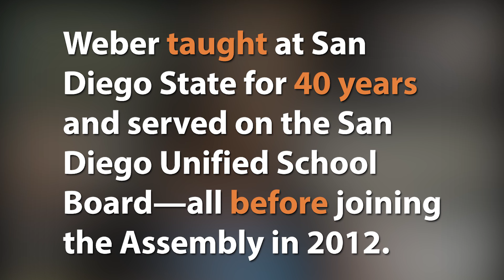Meet California Assemblywoman Shirley Weber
Forced to flee Arkansas as a child, Weber refuses to back down in California's Capitol.